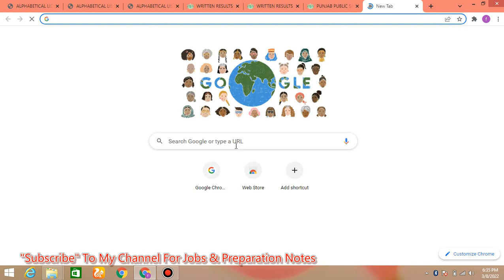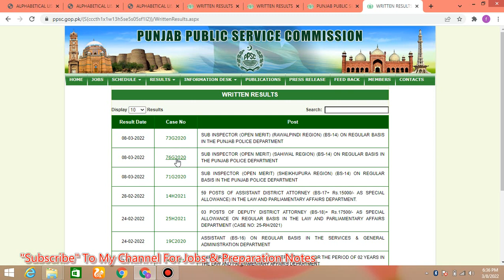PPSC Sub Inspector Written Test Result 2022 | سب انسپیکٹر کے تحریری امتحان کا رزلٹ